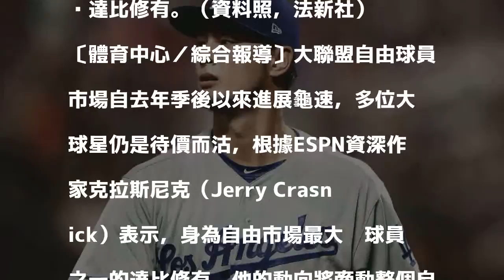MLB》大家都在等！達比修動向牽動各隊操盤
達比修有。（資料照，法新社）

發表評論評論如下。